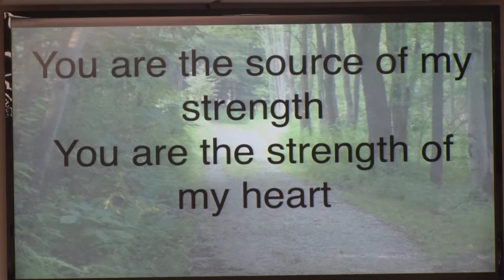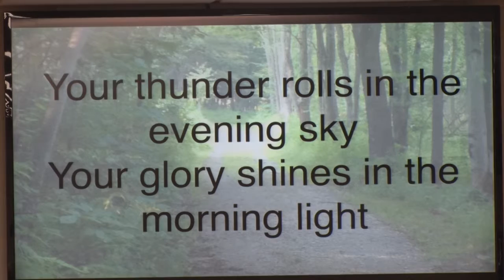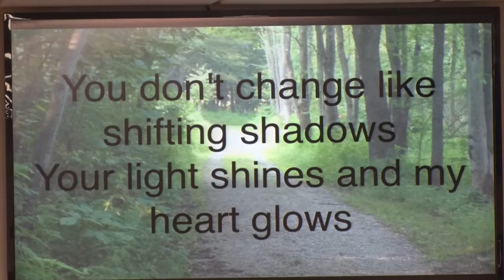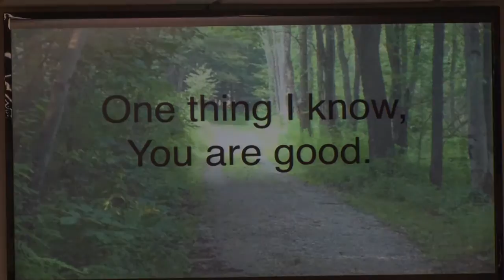In Christ Alone Galatians 3 19